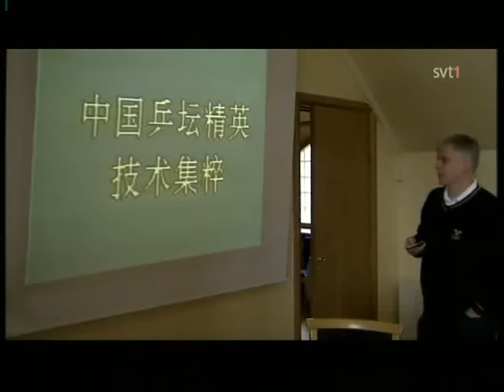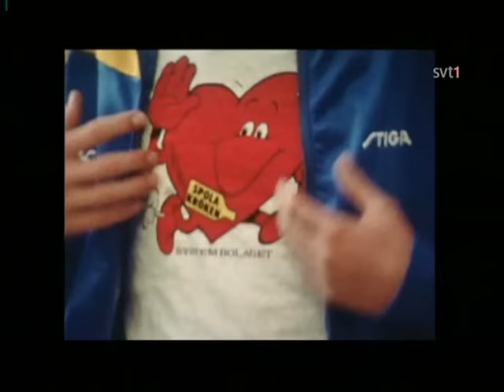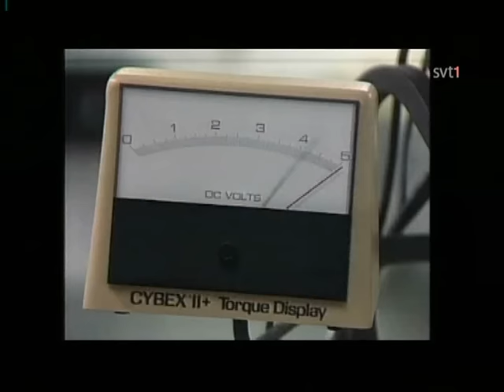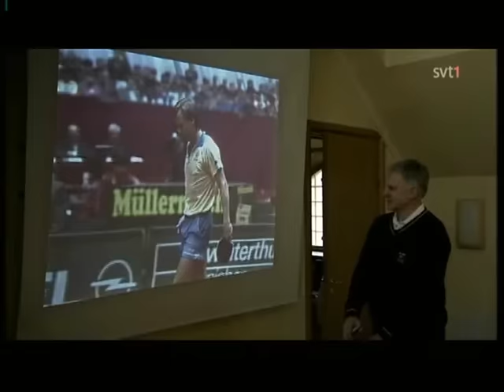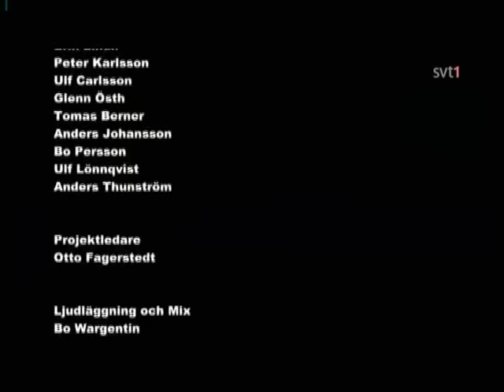Bragden Full Documentary WTTC Dortmund 1989 Waldner, Appelgren, Persson